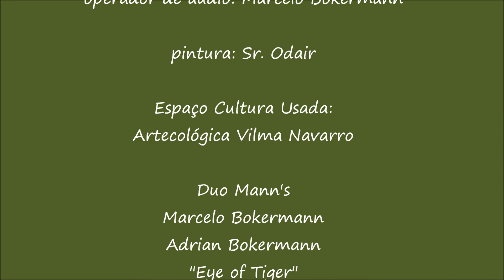45º Sarau Arte Buriki - Duo Mann's "Eye of Tiger" (10ªparte)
45º Sarau Arte Buriki, 10ªParte  realizado em Marçode 2017, pelos municípes de Bertioga e convidados, nasceu como uma proposta do Projeto Coração Selvagem (hoje Banda Tupiniquins Roll) e que conta com a parceria da Casa de Cultura de Bertioga.